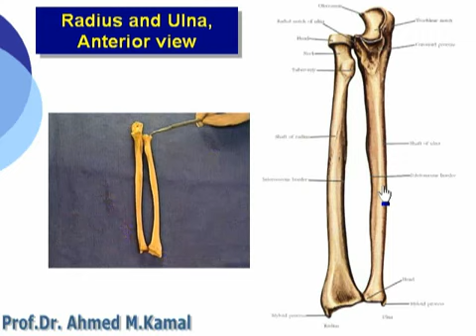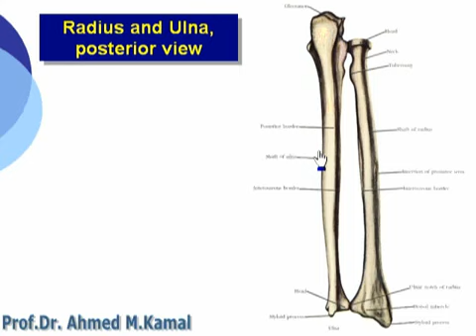16 U Limb Radius & Ulna Azharmedicine com